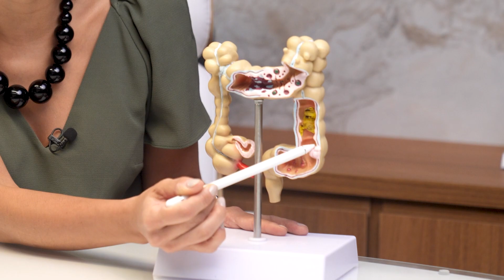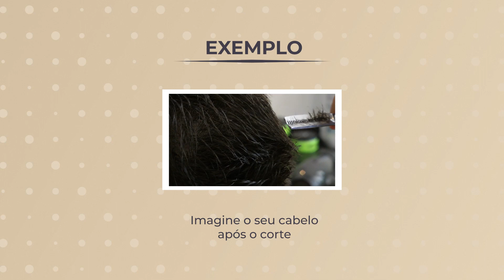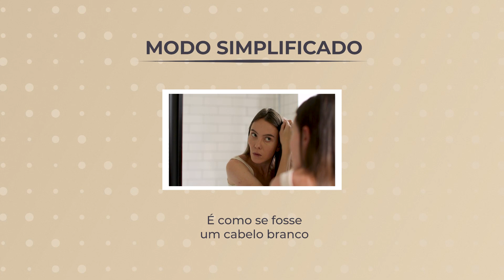Quais são os pólipos que nos alertam quando à saúde?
Agendamento de consultas:
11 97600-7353/ 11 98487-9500 (WhatsApp)

Endereço: Avenida 11 de junho, 1070
Conj 603 Vila Clementino São Paulo- SP